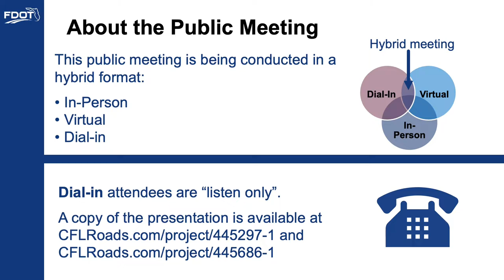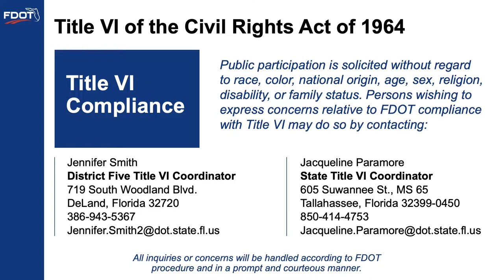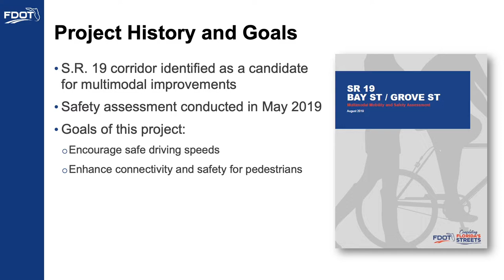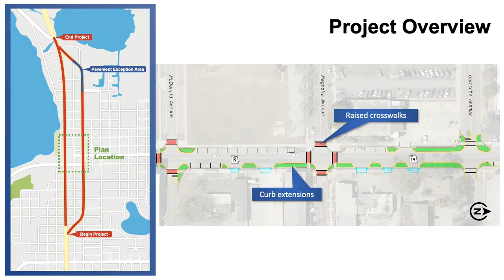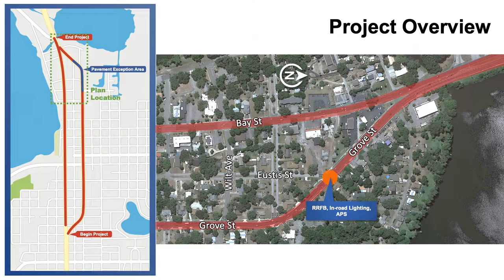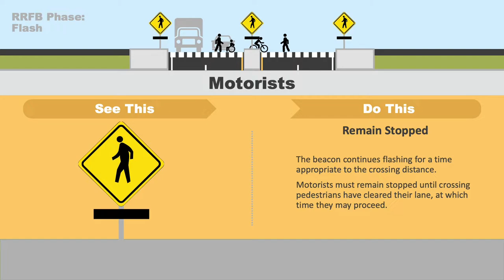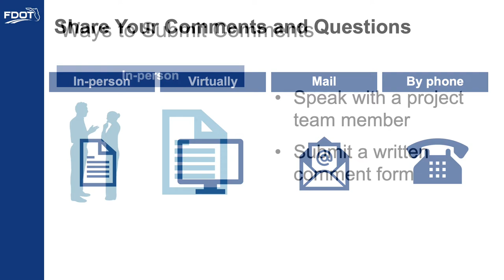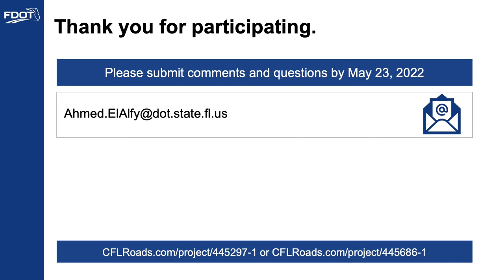2022-05-12 Public Meeting Presentation